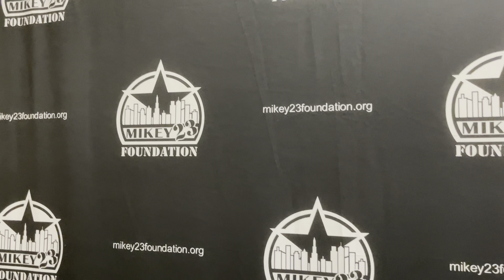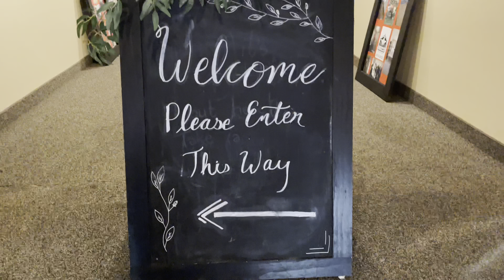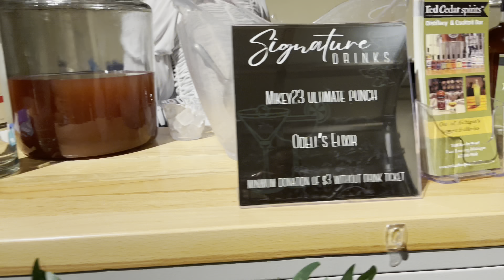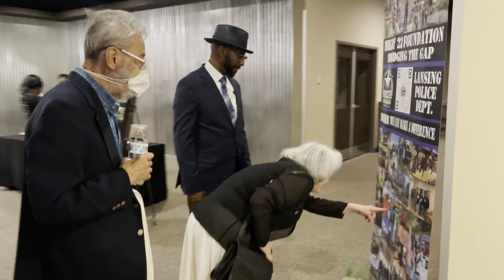Mikey 23 Second Gala 2023